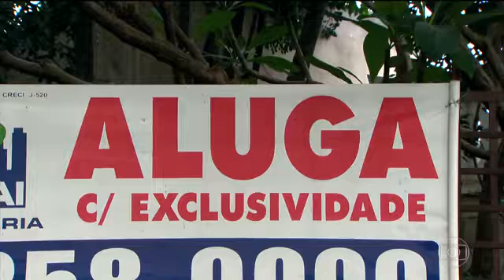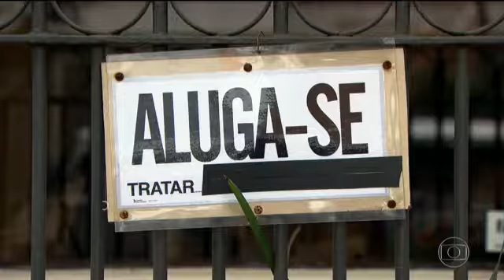Crise econômica afeta aluguel e compra de imóveis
Crise econômica provoca explosão na oferta por aluguel